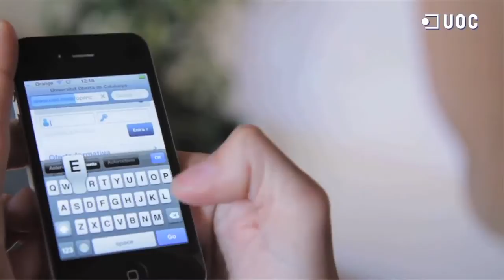Presentació dels Estudis de Psicologia i Ciències de l'Educació de la UOC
Coneix la oferta formativa dels Estudis de Psicologia i Ciències de l'Educació. La directora dels estudis, Teresa Guasch, el professor Manuel Armayones i l'estudiant Elisabeth Lerín ens expliquen les competències, el model d'aprenentatge (model de pràctiques virtuals i presencials) i sortides professionals que ofereixen els graus, màsters, postgraus i especialitzacións de la UOC relacionats amb el món de la psicologia i l'educació.